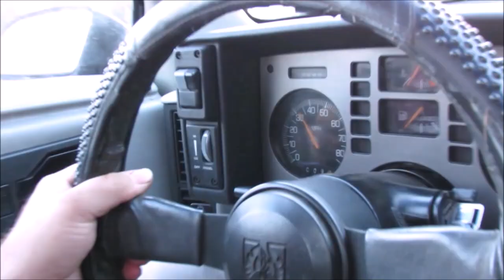Literally Buying My First Volkswagen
Of course its going to be terrible.  What did you expect?